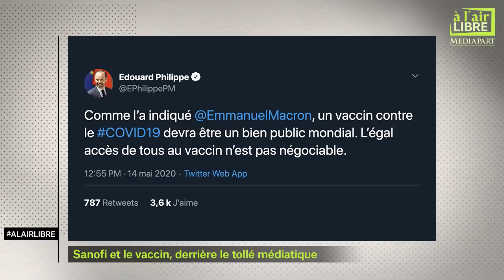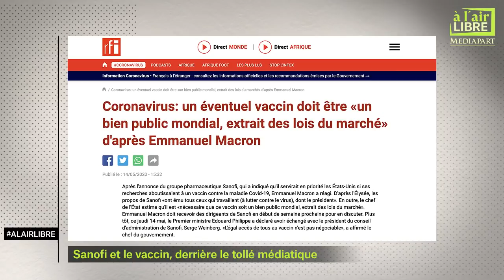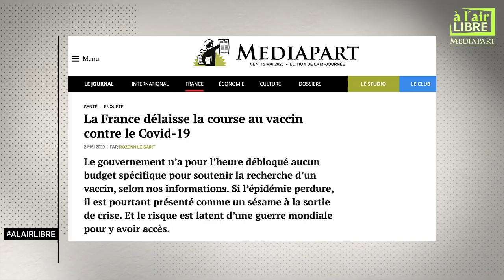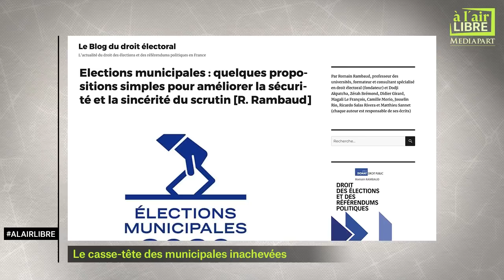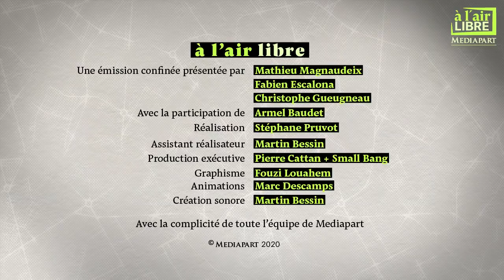À l’air libre (40) retour sur Sanofi, «Nos jours heureux» version 2020, et les municipales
➡️ Vaccin: Sanofi, derrière le tollé médiatique
➡️ Nos futurs
➡️ Etranger : boucherie sanitaire au Canada
➡️ Les minutes Julien Chauvin et Ludivine Nebra - Voyages Quotidiens
➡️ Municipales : le casse-tête

Àlairlibre, c'est maintenant !